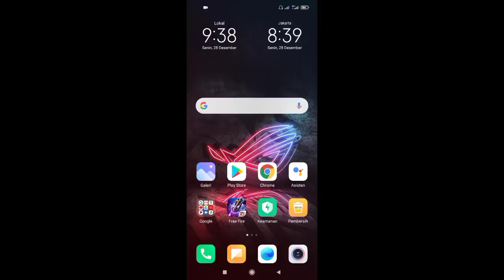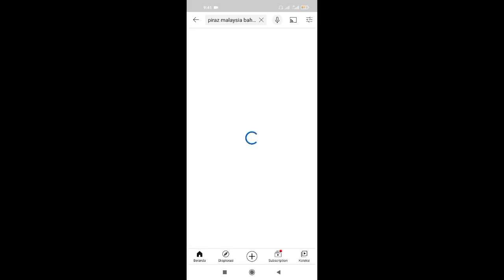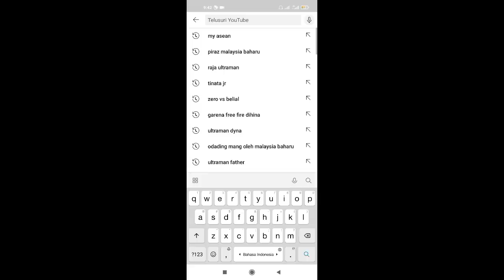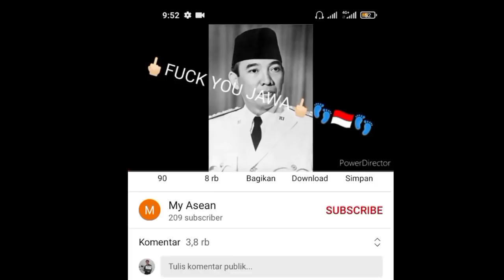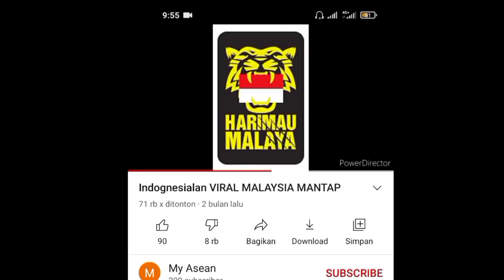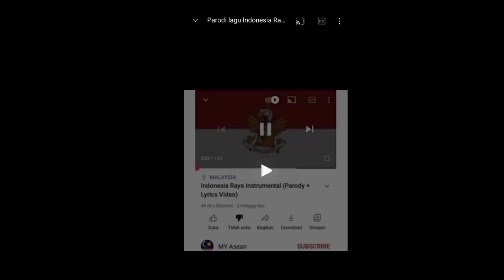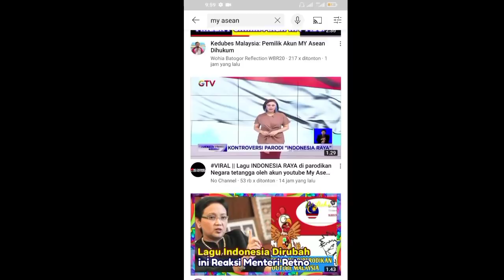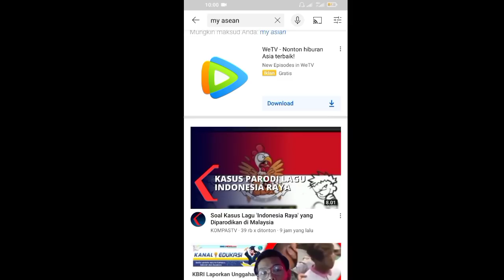JOKOWI MARAH BESAR!! FREE FIRE DI HINA? DAN LAGU KEBANGSAAN INDO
BIAR LEBIH MANTUL GUNAKAN 🎧

THANKS YANG UDH MAMPIR TERUS DI CHANEL GW YANG SELALU LIKE VIDEO GW

GW DOAIN KEINGINAN KALIAN DI JABAH TERUS OLEH ALLAH SWT

ADA SEDIKIT FORMULA BUAT KALIAN YANG BOKE ATAU YANG MAU REJEKI NYA LANCAR
COBA BACA DOA INI SESUDAH SHOLAT MINIMAL 3X SETELAH SHOLAT WAJIB INSYA ALLAH TERKABUL AMINNN!

Ya fattah
Ya razzaq
Ya muhawwilal ahwal
Hawwil ahwaalana ila ahsanil haal
Hasbunallah wa ni'mal wakil, ni'mal maula wa ni'man nashiir
La Haula wala quawwata illa billahil aliyil adzim [ 3X setelah sholat wajib ] ( sholat tahajud)